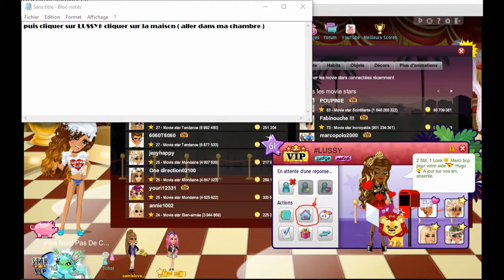Tuto msp - comment gagner des SC - 1